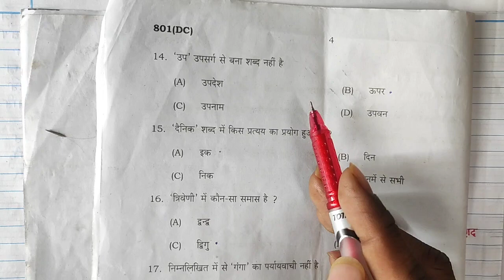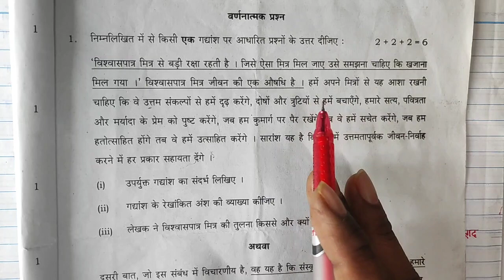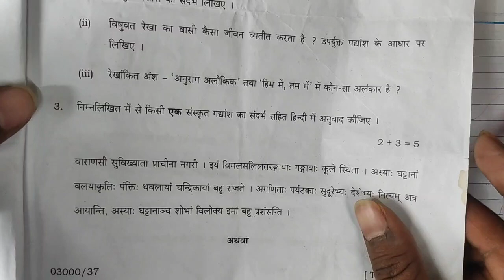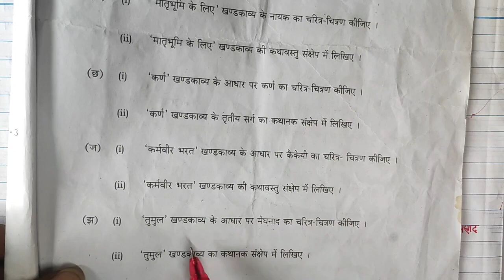22 फरवरी हिंदी पेपर,/एक दिन में हिंदी में पास होने का तरीका,//How to pass in hindi board exam 2024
22 फरवरी हिंदी पेपर,/एक दिन में हिंदी में पास होने का तरीका,//How to pass in hindi board exam 2024

Hello Friends.

My name is Rahul aur apaka apane channel me welcome hai.

Topic covered👇👇

Ek din me hindi me pass hone ka tarika।.
Hindi class10 me pass hone ki trick.
Up board 10th hindi me pass hone ki trick.
How to pass in hindi board exam 2024.
2024 board exam me hindi me pass hone ki trick.
Hindi me pass hone ki trick.
Class10 Hindi important questions 2024.
10th Hindi ki copy kaise likhe.
22 february ko hindi ki copy kaise likhe.
Hindi topper kaise bane 2024 me.
Board exam 2024 me pass hone ki trick.
Bina padhe Hindi me pass hone ki trick.
Toppers Hindi kaise padhte hai.
Board exam 2024 me Hindi ki copy kaise likhe.
10th Hindi me 90% kaise laye.
up board 10th board topper kaise bane.
Hindi ke important objective questions class10.
10th Hindi ke mahatvapurn prashn 2024.
Hindi class10 viral model paper 2024.
10th Hindi ke top questions 2024 board.
Jivan parichay likhne ki trick.
Toppers ki tarah hindi ki copy kaise likhe.
Mobile par school.
Sharavan lecturer.
Samrat academy.